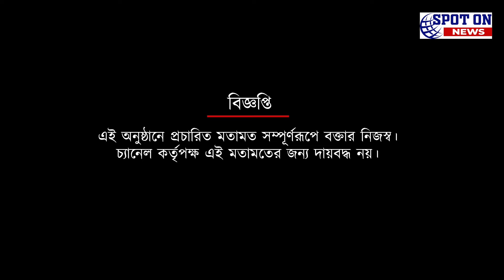আইলিগ জয়ের পর মহামেডানের পরিকল্পনা নিয়ে কী বলছেন দীপেন্দু বিশ্বাস | Spot On News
আইলিগ জয়ের পর মহামেডানের পরিকল্পনা নিয়ে কী বলছেন দীপেন্দু বিশ্বাস